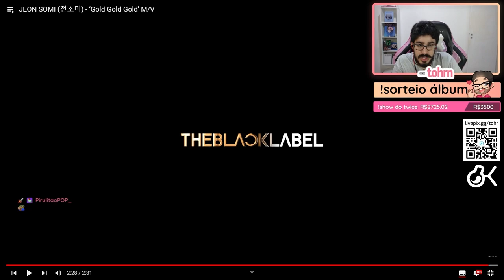TOHR REAGINDO: JEON SOMI 'GOLD GOLD GOLD' | Cortes do Tohr